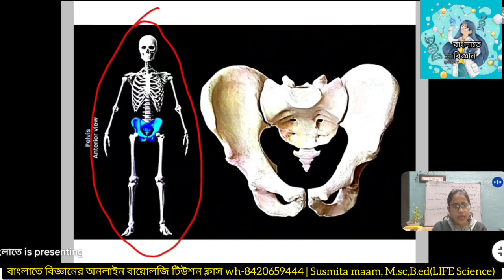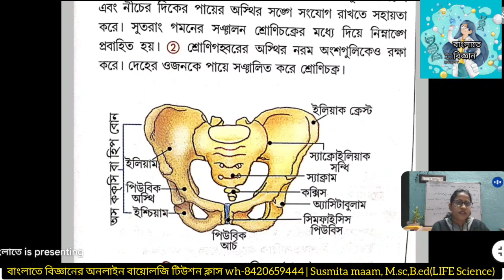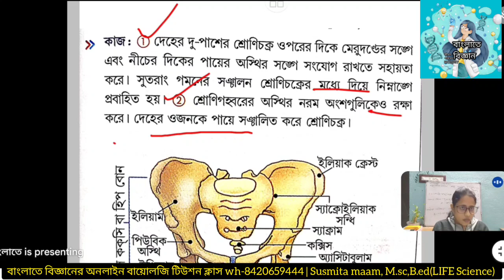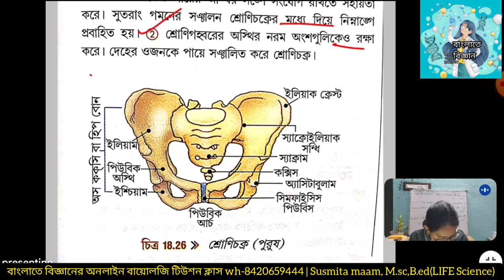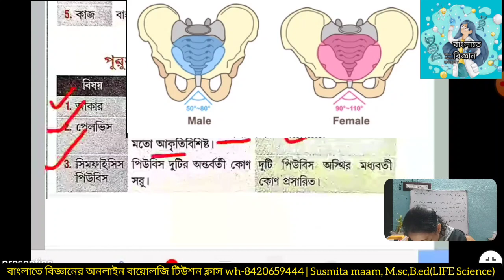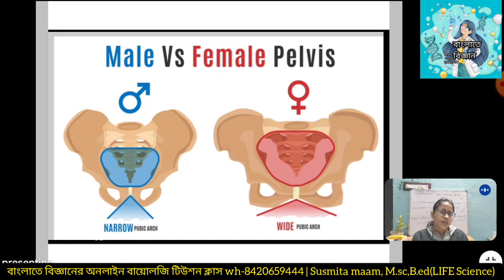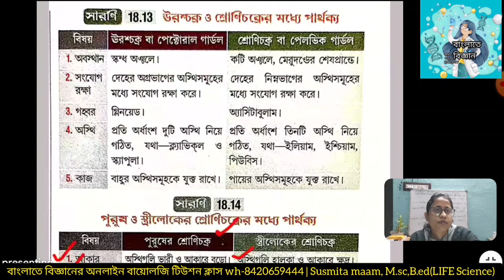শ্রোণিচক্র কি?|Class 11 Biology chapter 18|Locomotion and movement |NEET Biology |Pelvic girdle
wbchse class 11 Biology

পেইড বায়োলজি  টিউশন ক্লাস* 100% পরীক্ষা তে কমন সাজেশন
গতবারের স্টুডেন্ট রিপ্লাই।